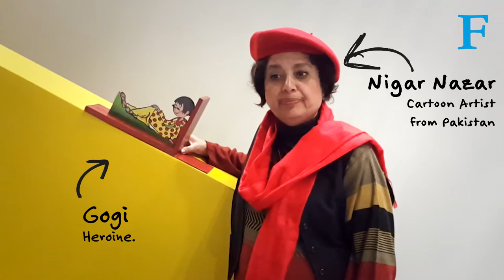Nigar Nazar on the power of cartoons